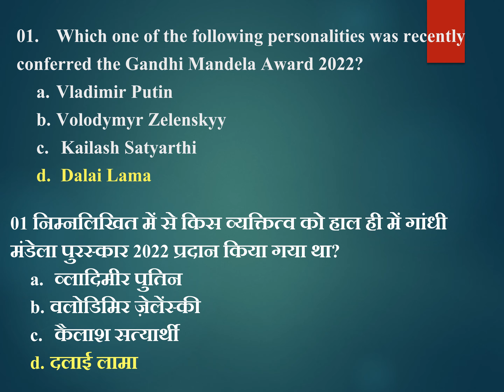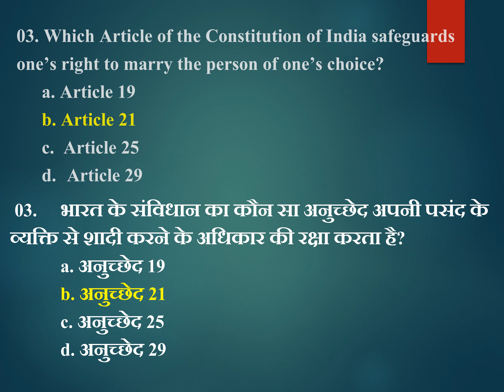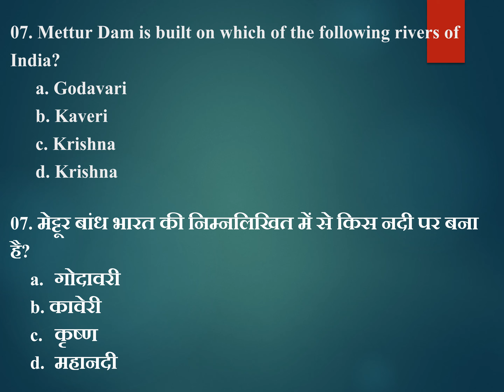अद्वितीय प्रश्न उत्तर ( Daily Quiz for all in Hindi - English)